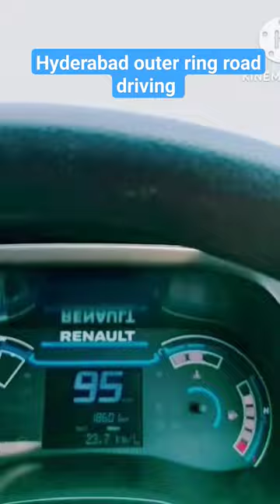Highway Driving Hyderabad outer ring road